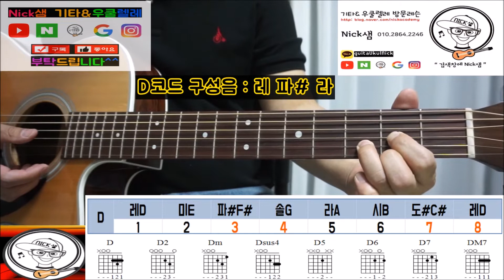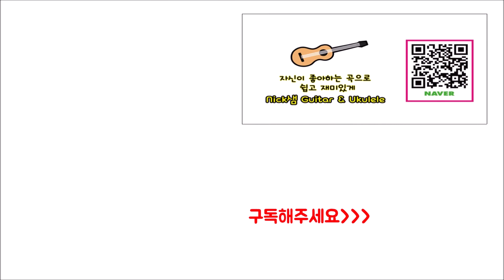쌩초보 기타 강좌_주요 D코드 8개를 쉽게 정리해드립니다 by Nick샘(원리를 알면 쉽고 재미있어요)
1:1 온라인 레슨
1:1 방문 레슨 전문가 Nick샘 입니다

저는 레슨생들이 스스로 연주 할 수 있게
쌩초보12주 과정을 통해서
핵심 이론과 주법을 정리하면서
실전 연주까지 진행됩니다.

기본적인 이론의 원리만 알면
정말 쉽게 기타 연주가 가능합니다.
스스로 적용 및 응용이 가능합니다.

1. D
2. D2 또는 D9
3. Dm
4. Dsus4
5. D5
6.D6
7.D7
8.DM7

D 코드의 구성음과
D 스케일을 알고 있으면
코드 구성이 쉬워집니다.

보고 계신 영상의 레슨을 원하신다면?

기타& 일렉 기타& 우쿨렐레
방문 개인 레슨 by Nick샘
초보자 12주 과정으로 연주 할 수 있습니다

🎸일대일 기타 온라인 레슨 Nick샘
🎸 일대일 우쿨렐레 온라인 레슨 Nick샘
🎸일렉기타 일대일 온라인레슨 Nick샘

‘구독’과 ‘좋아요’는 채널운영에 힘이 됩니다!!
레슨문의 카톡 'GuitarUkulNick' or 검색창에 'Nick샘'

“Nick샘”의 다양한 채널🎸
🎸Nick샘 네이버 스마트 스토어